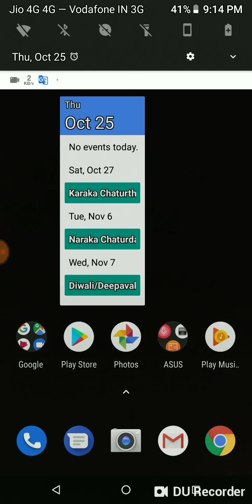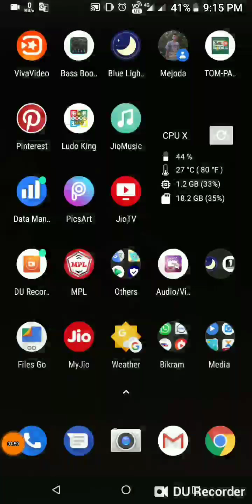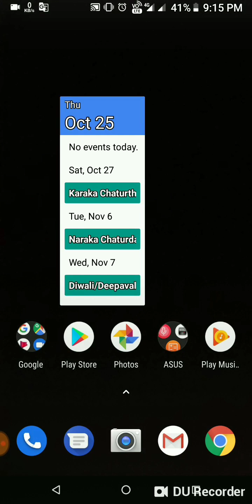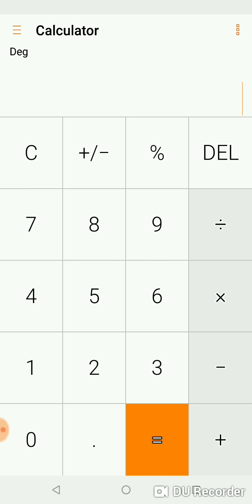Screen pinning tutorial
Agar kuch Bakhi rehgaya hai toh comment box Mein batana